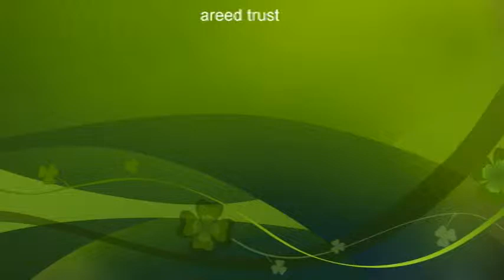new year baby dance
hanumanthan patty, U dute boys